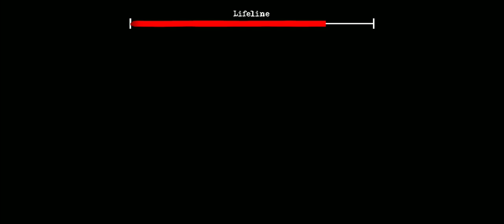The Twins Horror Gameplay Escape from Main Door